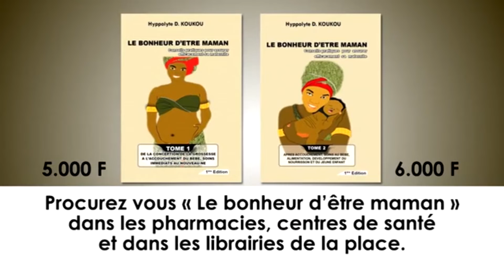19H15 FLASH INFO de ce Mercredi16 Novembre 2022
Á suivre :
- LÉGISLATIVES 2023: 6 partis politiques reçoivent leur récépissé définitif
- COMMERCIALISATION 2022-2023 DU SOJA : le  prix plancher fixé à 190 Fcfa/Kg
- TCHAD : libération de 11 personnes dans le procès du 20 octobre
- SOMMET G-20 :  le communiqué final condamne la guerre en Ukraine
"First Afrique Tv" , le vrai visage de l’information.